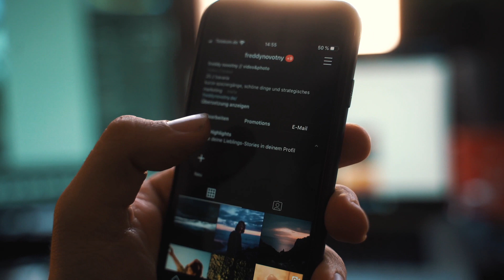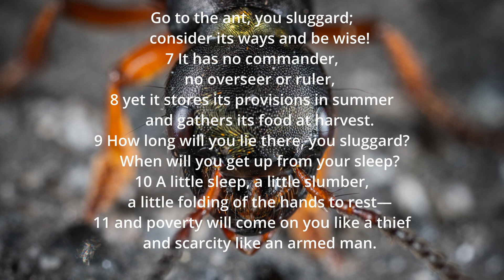Chapel 11th May